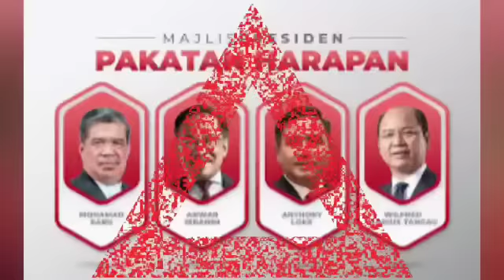Terkini : SAH SPRM UMUM LOKASI SAH JHO LOW!! Membuat semua lutut Terkait sakau bergegar hebat!